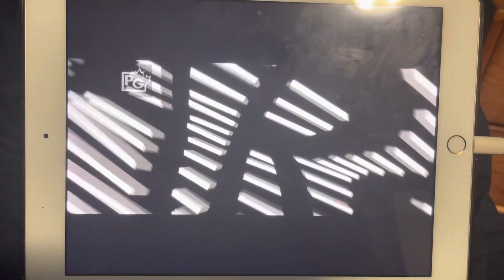Gulliver Returns - Crave Intro